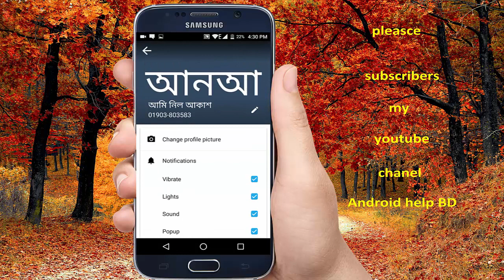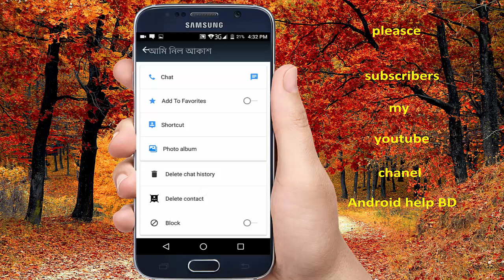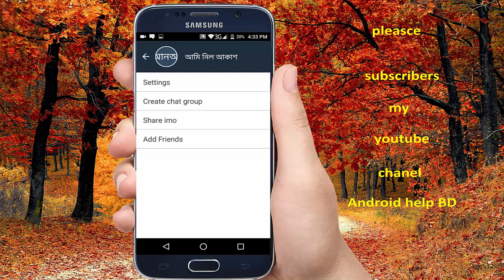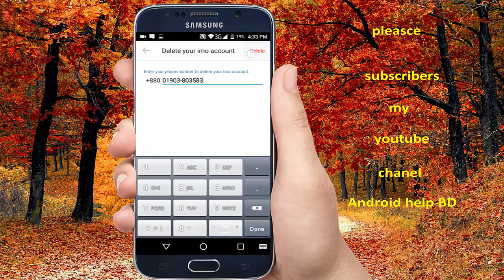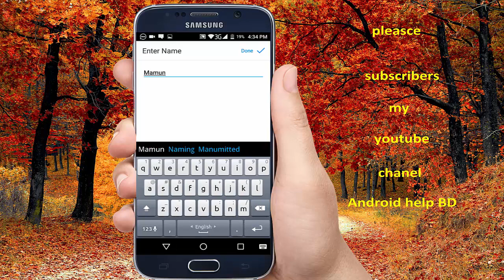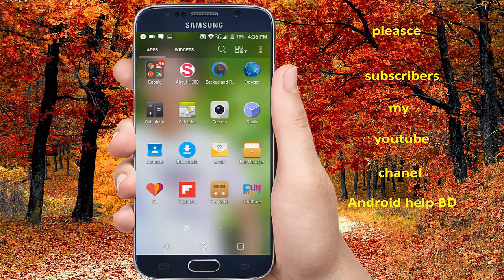Imo অথবা Whatspp এ আপনার নাম্বার কেউ ব্লক করলে কিভাবে নিজেই আনব্লক করবেন। না দেখলে চরম মিস।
Imo অথবা Whatspp এ আপনার নাম্বার ব্লক করলে কিভাবে নিজেই আনব্লক করবেন। না দেখলে চরম মিস।

আসসালামু আলাইকুম বন্ধুগন 🌹.
আপনাকে অনেক অনেক  স্বাগতম  জানাই আমার/ আপনাদের চ্যানেল:-
" Android help BD" এ আসার জন্য.
      👏And👏
অনেক অনেক ধন্যবাদ
ভিডিও টি দেখার জন্য.
আশা করি আপনারা
" Android help BD "